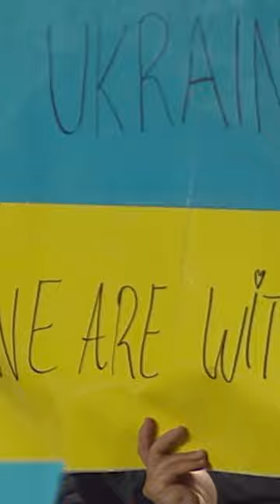JOGADOR UCRANIANO DO BENFICA É APLAUDIDO DE PÉ PELA TORCIDA EM LISBOA E, EMOCIONADO, CHORA EM CAMPO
O atacante ucraniano Roman Yaremchuk, do Benfica, foi aplaudido de pé pelos torcedores do seu clube ao ingressar no lugar de Darwin Nuñez em partida pelo Campeonato Português contra o Vitória de Guimarães. Vídeo mostra o jogador às lágrimas com a homenagem